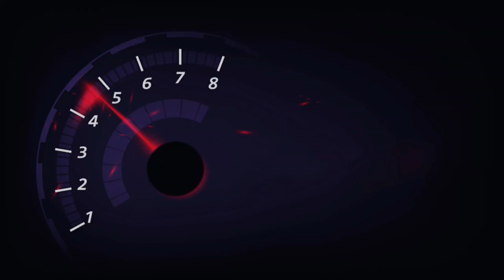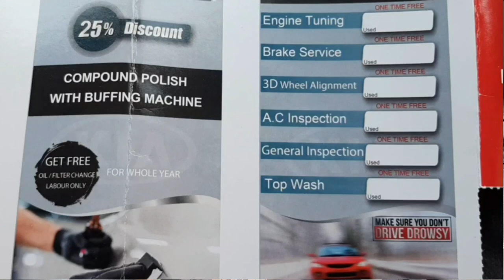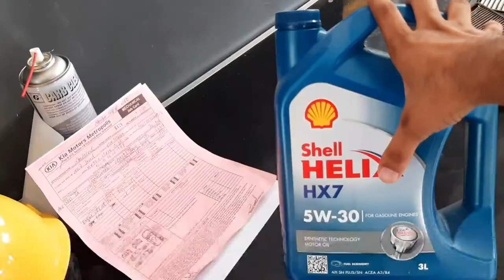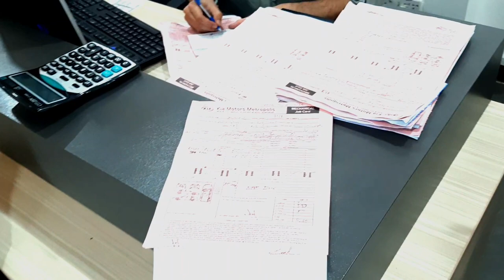KIA PICANTO 2021|3RD SERVICE PARTS AND LABOUR COST|WHICH ENGINE OIL IS RECOMMENDED| COMPLETE REVIEW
In this video shared my experience about kia picanto's 3rd service/inspection. A complete review about parts and labour cost as well as which engine oil dealership is using for picanto and recommended by the company. hope you get maximum information about 3rd service from this video . so don't forget to like and comment do subscribe my channel for more videos thank you love you all.